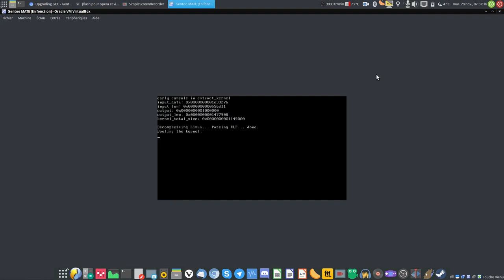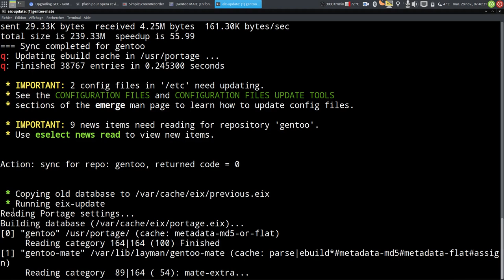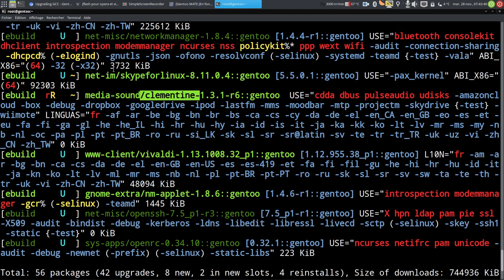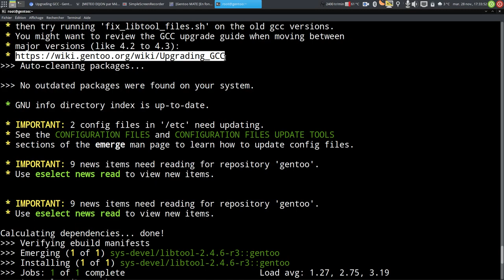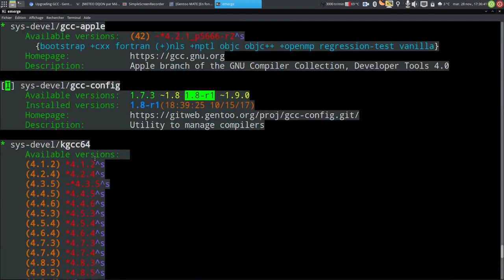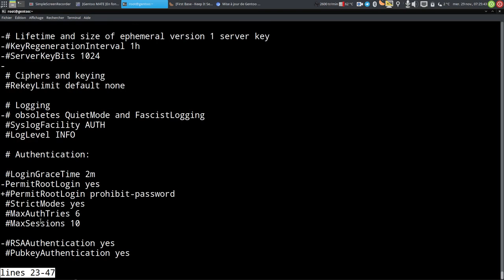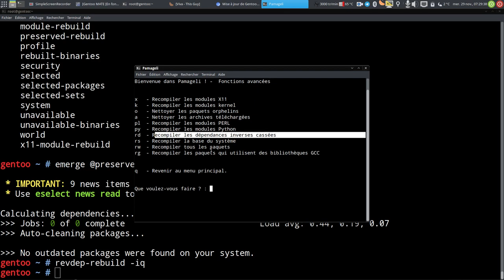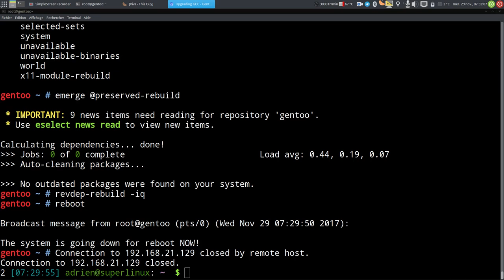Gentoo MATE mise à jour dont GCC : explications